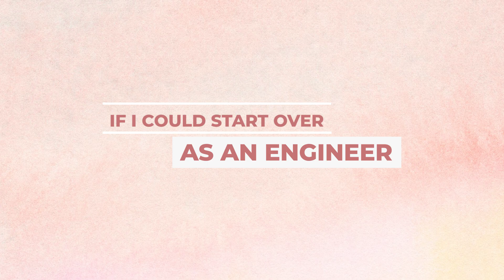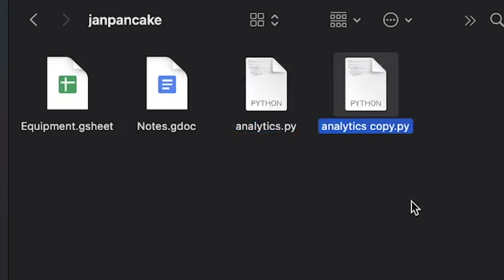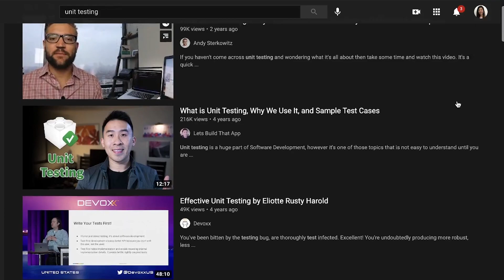If I could start over as an engineer...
Four things I'd do differently if I could start over as an engineer...

Timestamps:
0:36 - think outside the box
2:37 - work on optimizing my own performance
4:33 - focus more on coding
5:55 - be more curious about everything
7:12 - conclusion

xo janpancake